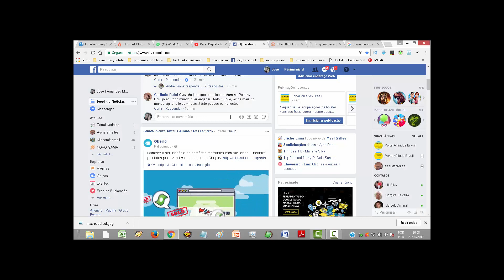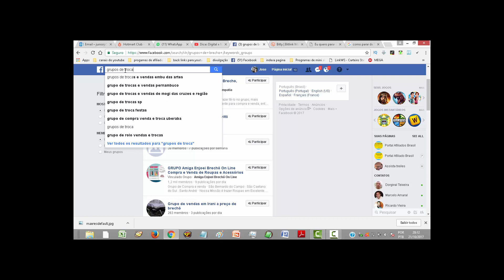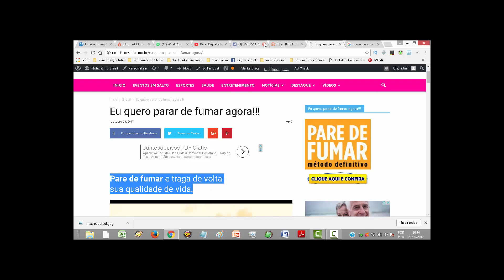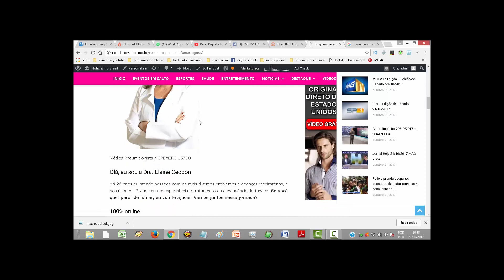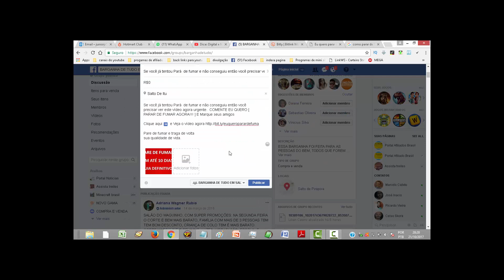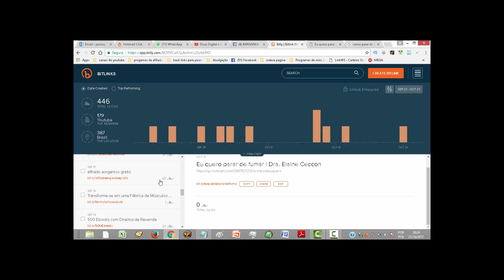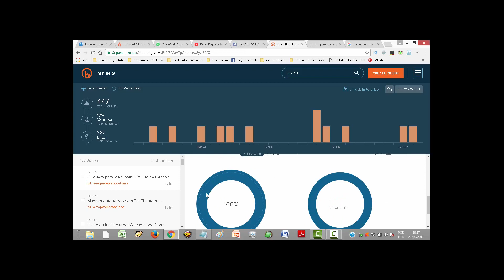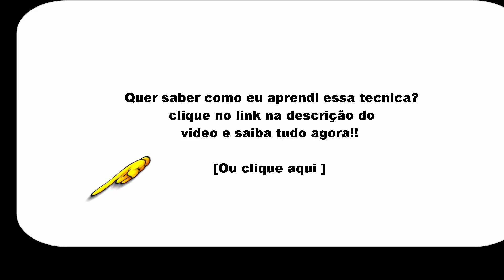Como postar em vários grupos do facebook de uma única vez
Como postar em vários grupos do facebook de uma única vez as digital e mídia Sociais

Como postar em vários grupos do facebook ao mesmo tempo Grátis se gasta nem um centavo postando nos grupos do facebook de compras e vendas.

esses grupos do fecebook de compra e vendas são grupos com muitas gente disposta a pagar pela sua oferta.

Aplicado essa estrategia de publicar nos grupos do facebook você com certeza tera um bom retorno publicando nos grupos do facebook.